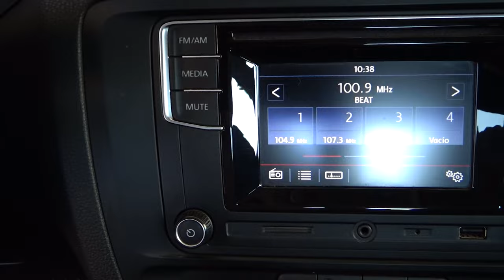Volkswagen / Jetta / 2017 - 4048